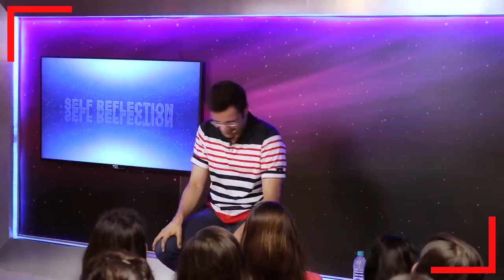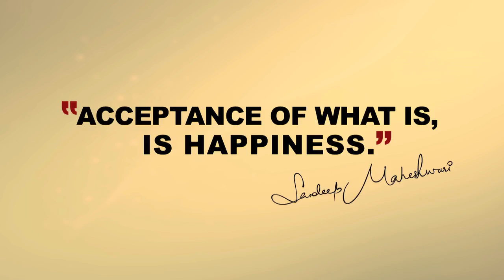How to be Happy all the time - By Sandeep Maheshwari I Hindi - All In One